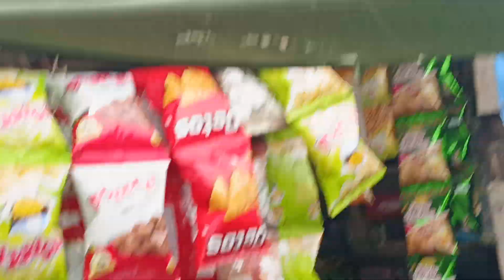খাদ্য সংকটে ভুগছে আমাদের দেশের পাখিরা তবে কেন, কমেন্ট করুন এবং উত্তর দিন ।